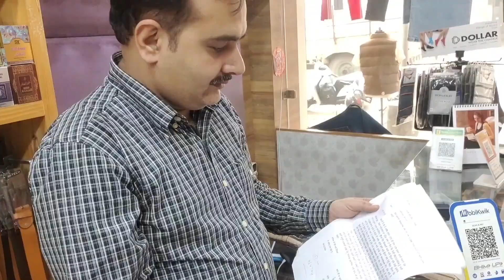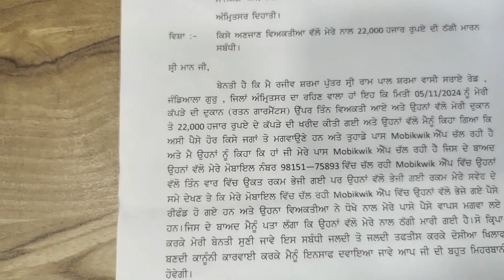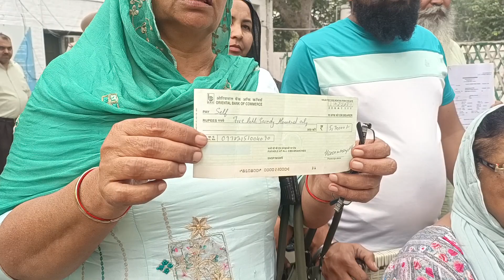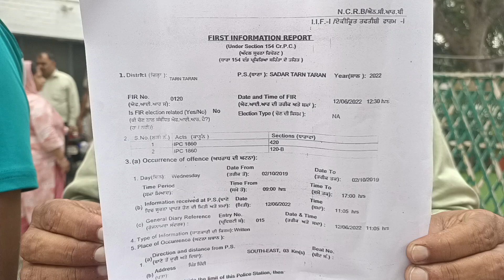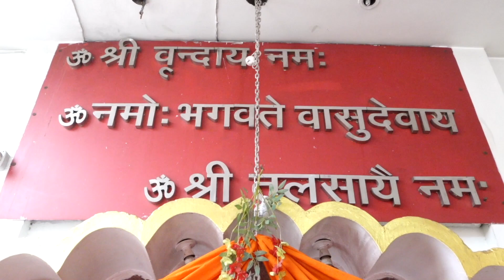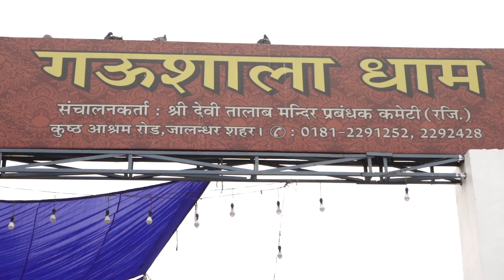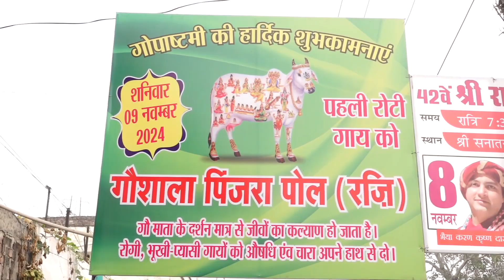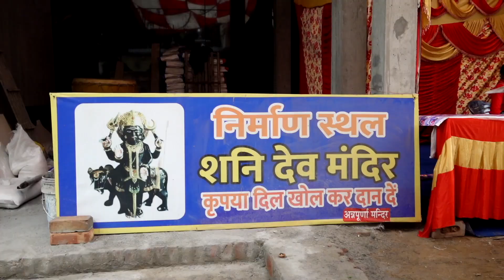HULCHUL NEWS BULLETIN | 9.11.2024 | HULCHUL TV